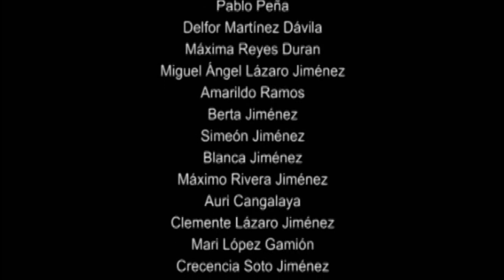Los Arrieros del Pariacaca, parte 04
Documental producido por el Ministerio de Cultura - Perú, sobre el modo de vida y la economía de Tanta, una comunidad de la provincia de Yauyos, situada en el territorio de Puna al pie del nevado Pariacaca.